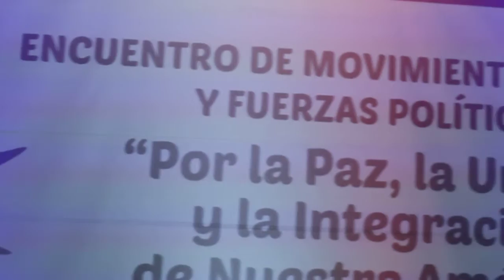Victor Victor, canciones para el Encuentro de Mov. Socilaes en el marco del CELAC